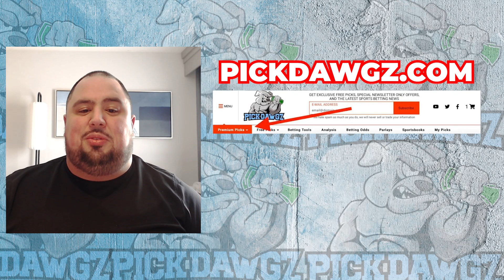Wisconsin vs Ohio State 10/28/23 Free College Football Picks and Predictions Week 8 | NCAAF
The Ohio State Buckeyes take on the Wisconsin Badgers in Week 8 of College Football Action. Get Chris' College Football Pick and Prediction for this game.